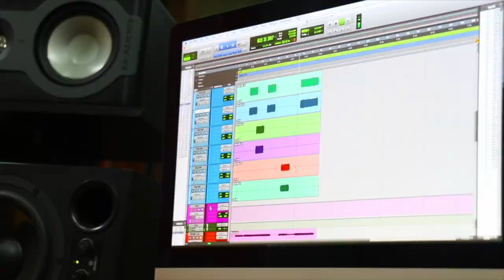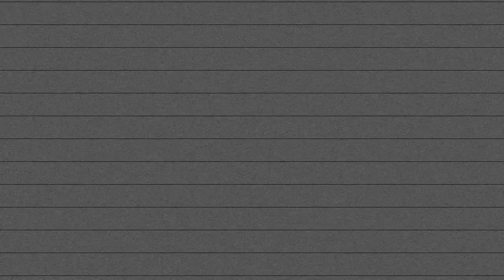G&L DOHENY - Surf Green | REVIEW ESPAÑOL | ► Sebastian Mora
First God

// FOLLOW ME \\